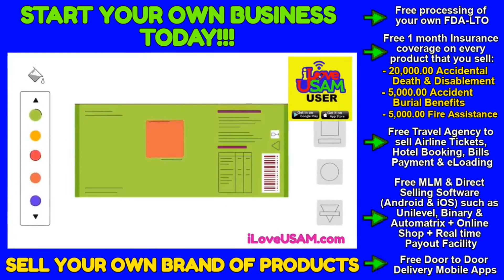Spirulina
Start your own DIRECT SELLING "or" MLM BUSINESS TODAY using your own brand of food supplements, Coffee, Choco, Tea, Alkaline Mineral Drops, Superfood Juice & Cosmetics with FREE processing of your own FDA-LTO.

You will get the following for FREE:

#1. Travel Agency to sell Airline Tickets, Hotel Booking, Shipping, Bills Payment and eLoad.
#2. 1 month Insurance Coverage of your customers for every product that you sell.
#3. MLM Software installed in your own domain name (Unilevel, Binary & Automatrix).